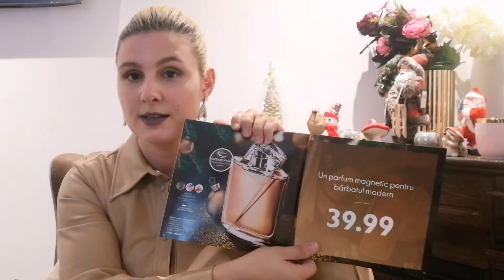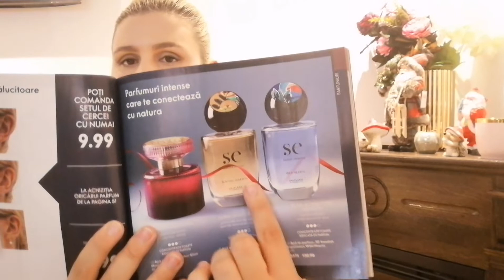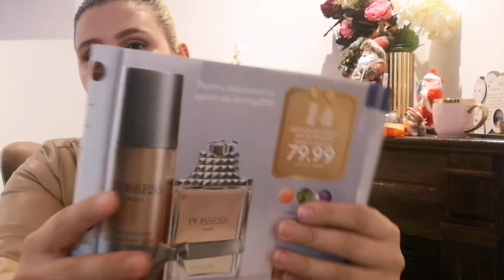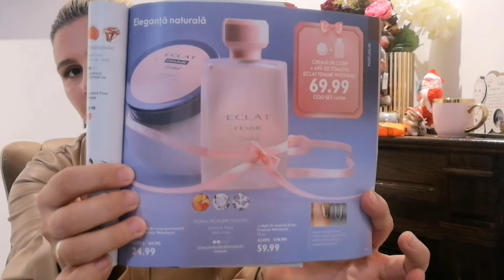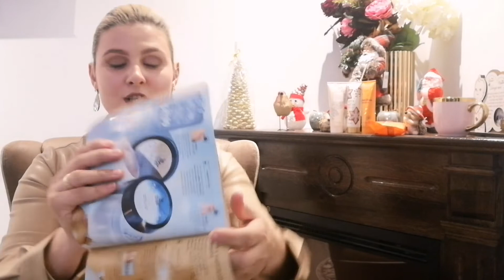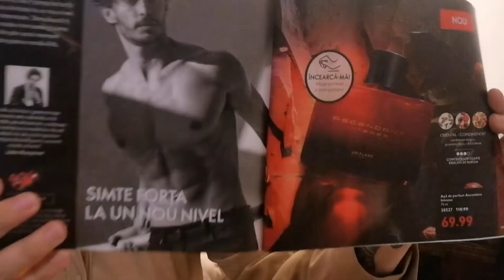VLOGMAS 4⛄// UNBOXING Oriflame c16/2021 & idei de cadouri 🎄🎁🎀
Primiti cu Vlogmas-ul? ⛄❄️🎄

Daca va era dir de un clip luuuuuuuuuung 😂, iaca a venit 🎀
Idei de cadouri 🎁 foarte dragute si la preturi foarte bune pentru cei dragi, familie , prieteni etc

Enjoy, dragii mei 🎁💙❤️🎀